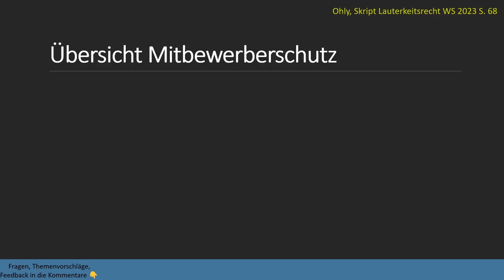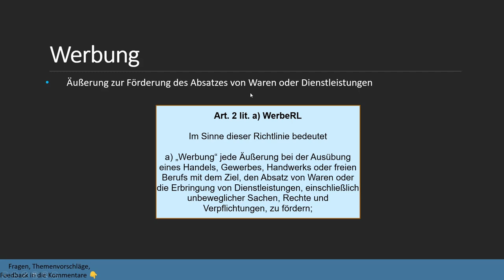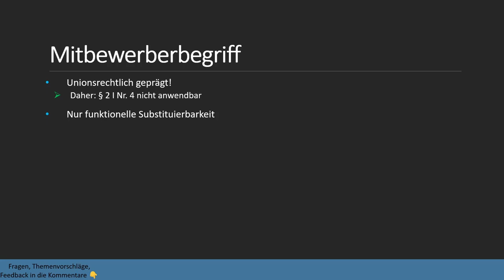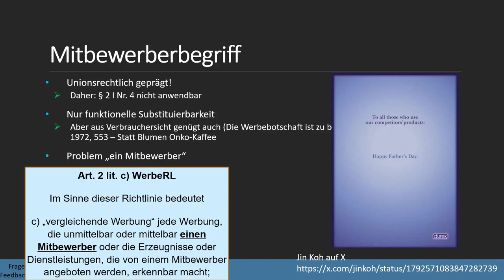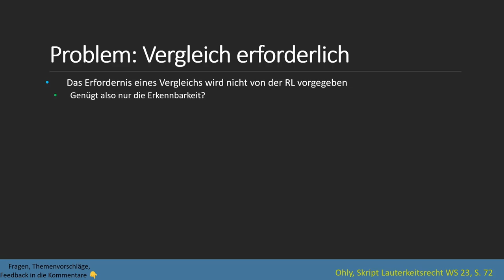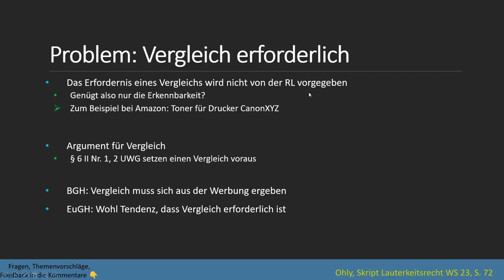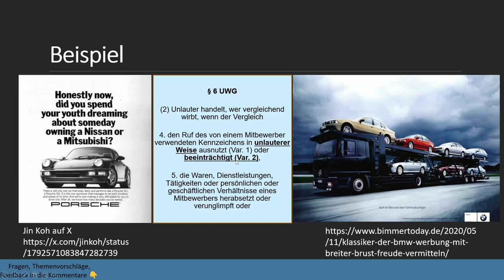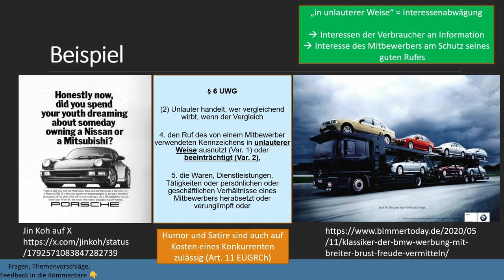Vergleichende Werbung § 6 UWG I Lauterkeitsrecht 11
Die beste Werbung ist die vergleichende Werbung. Doch was ist erlaubt? Wir schauen uns viele Beispiele an und besprechen den Aufbau sowie Probleme bei der vergleichenden Werbung nach § 6 UWG.

Timestamps:
0:00 Intro
0:08 Übersicht Mitbewerberschutz
1:15 Schema
1:53 Aufbau und Verhältnismäßigkeit
3:23 Werbung (Art. 2 lit. a) WerbeRL)
3:59 Problem: Mitbewerberbegriff
9:05 Erkennbarkeit
10:50 Problem: Vergleich
14:46 Beispiel
20:12  § 14 III Nr. 7 MarkenG
23:02 Kontrollfragen